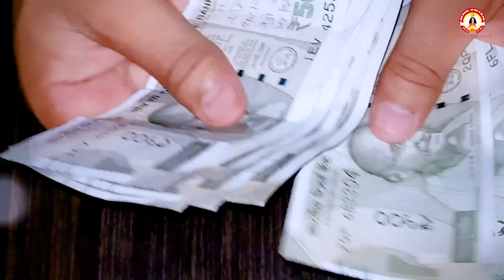अगर बहुत कमाने के बाद भी नहीं बचता है पैसा तो दिवाली के पहले करें यह महाउपाय | Indradev Ji Maharaj